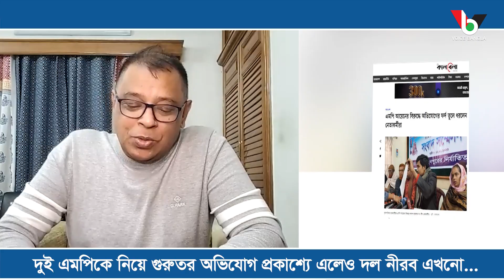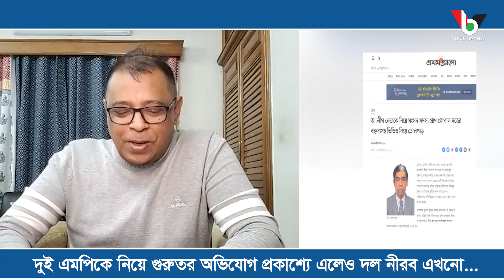দুই এমপিকে নিয়ে গুরুতর অভিযোগ প্রকাশ্যে এলেও দল নীরব এখনো...Mostofa | Feroz Voice Bangla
দুই এমপিকে নিয়ে গুরুতর অভিযোগ প্রকাশ্যে এলেও দল নীরব এখনো...

*** ANTI-PIRACY WARNING ***